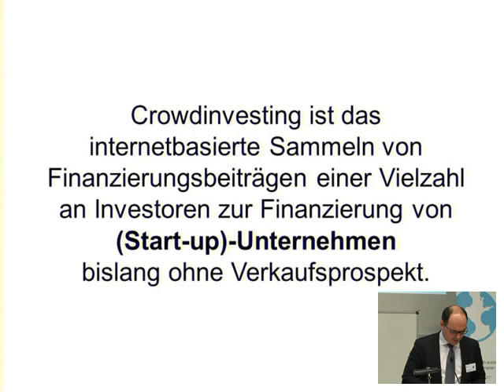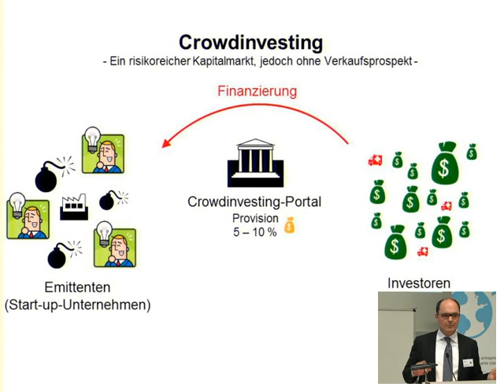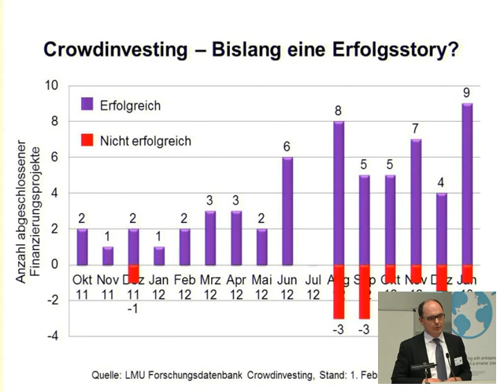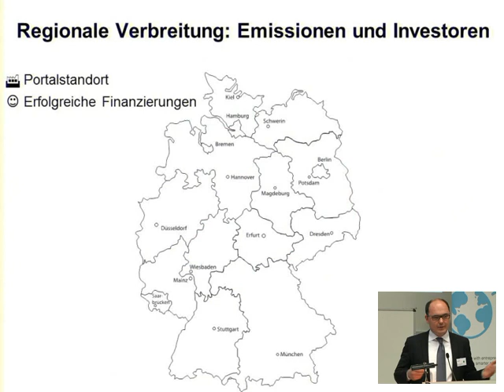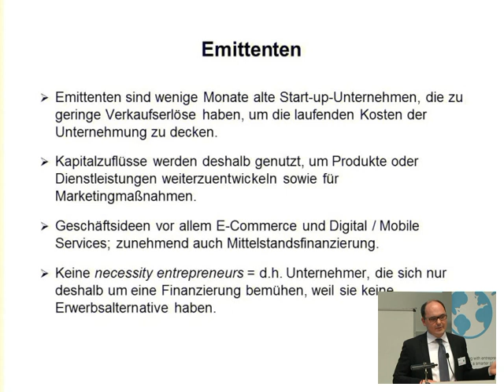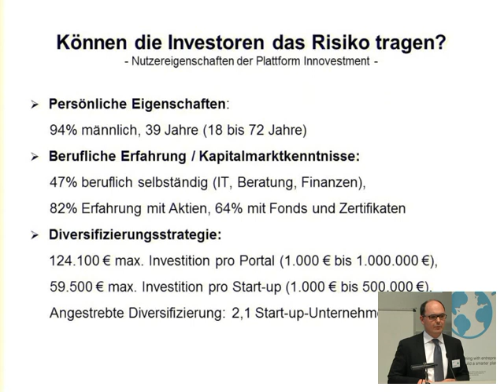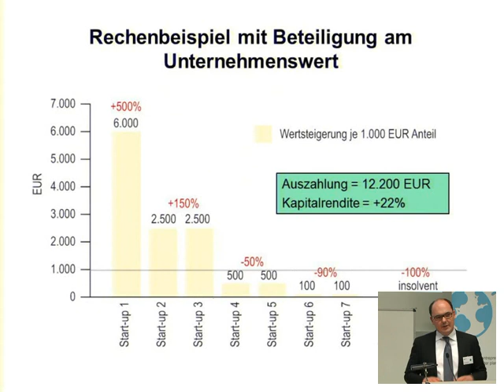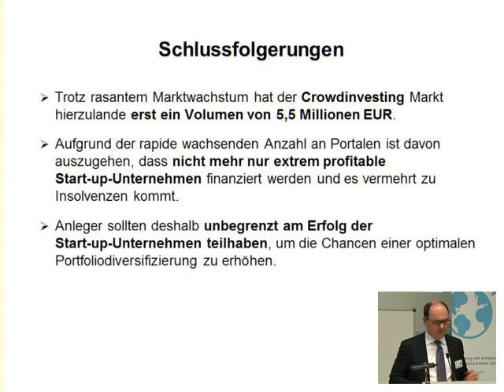1. Crowdinvesting Symposium 2013 - Marktüberblick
Unter dem Motto "Marktentwicklung und Regulierungsperspektiven" haben der Lehrstuhl für Bürgerliches Recht und Unternehmensrecht sowie die Kontaktstelle für Forschungs- und Technologietransfer (KFT) der LMU das erste Crowdinvesting-Symposium am 8. Februar 2013 an der LMU veranstaltet.

Auf dem Programm standen zwei Vorträge der LMU-Experten Prof. Dr. Lars Klöhn sowie Dr. Lars Hornuf, die einen Überblick über Marktentwicklung und Rechtslage sowie Regulierungsperspektiven gegeben haben. In der anschließenden Podiumsdiskussion mit Betreibern von Crowdinvesting-Plattformen sowie Vertretern aus den Bereichen Start-up und Venture Capital wurden u.a. Vor- und Nachteile der neuen Finanzierungsform für Start-up-Unternehmen betrachtet. Ziel der Veranstalter war es, den Wissens- und Erfahrungsaustausch zwischen Forschung und Praxis zu fördern, um ein genaueres Bild des rasant wachsenden Marktes für Crowdinvesting zu erhalten.